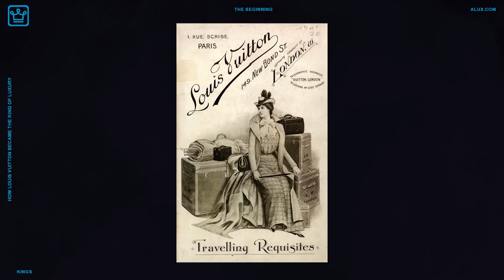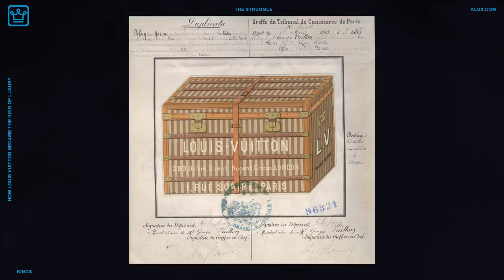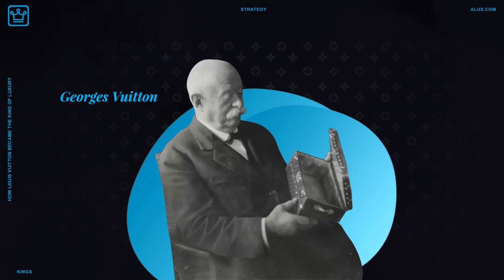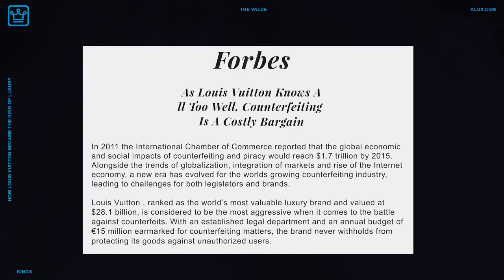How Louis Vuitton Became the King of Luxury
How Louis Vuitton Became the King of Luxury  | KINGS

In this Alux.com video we'll try to answer the following questions:
How did Louis Vuitton start?
Who founded Louis Vuitton?
Who made Louis Vuitton?
How big is Louis Vuitton?
Who owns Louis Vuitton?
How did Louis Vuitton became the king of luxury?
Why is Louis Vuitton so expensive?
What is the story of Louis Vuitton?
What is Louis Vuitton's net worth?
How did Louis Vuitton die?
How did Lousi Vuitton change the world?
How did Louis Vuitton become famous?